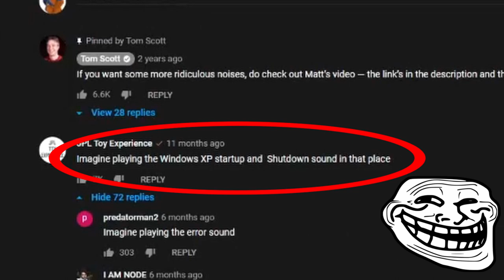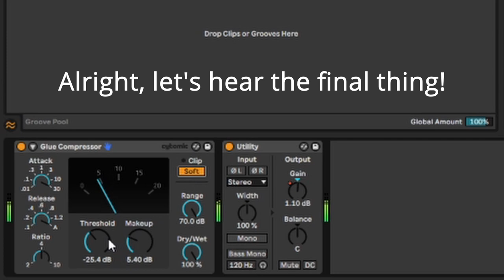Windows XP Bootup Sound but It's Played in the Largest Reverberation Chamber in the World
Testing the windows xp sound in the inchindown oil tanks in Ross-Shire, Scotland :D sub for more audio/music memez and content!!!